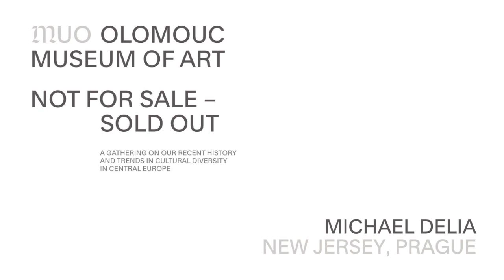NOT FOR SALE / SOLD OUT – Michael Delia